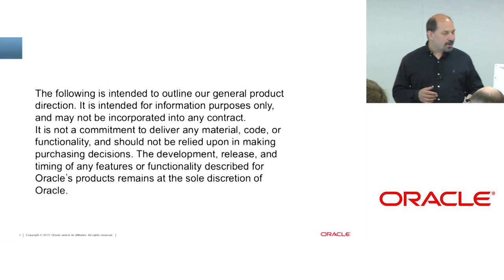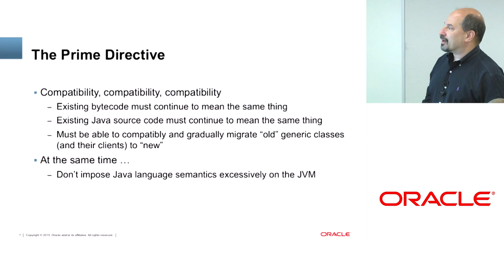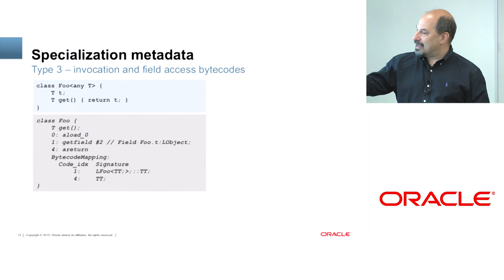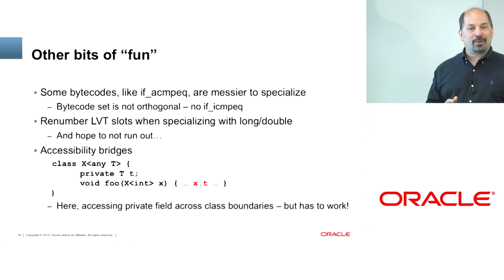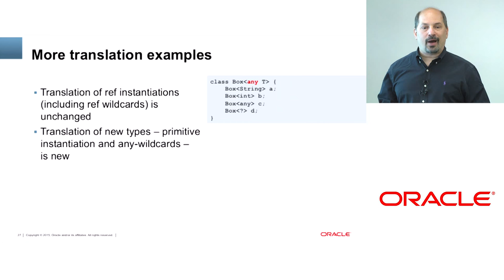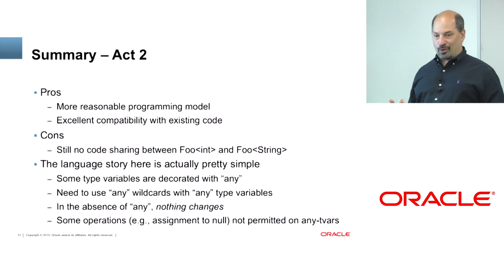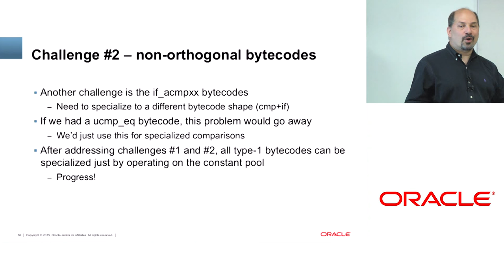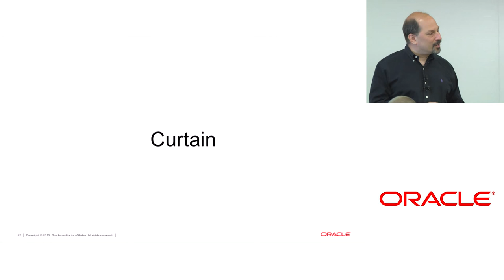JVMLS 2015 - Adventures on the Road to Valhalla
JVMLS 2015 - Adventures on the Road to Valhalla - Brian Goetz

The JVM Language Summit is an open technical collaboration among language designers, compiler writers, tool builders, runtime engineers, and VM architects. In 2015, it convened at Oracle's Santa Clara, CA campus on August 10-12.